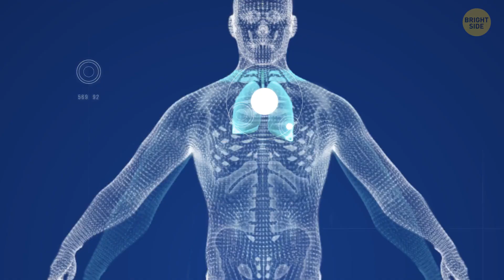What If You Dive into a Liquid Methane Ocean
Imagine a world where instead of water, the oceans are made of methane. Instead of swimming in H2O, you'd be paddling around in fizzy CH4. Such oceans actually exist on one of Saturn's moons, called Titan. In fact, the methane and ethane on Titan play a similar role to the water on Earth: they cycle through the atmosphere and form clouds that eventually rain down onto the surface. Buy could humans survive there?